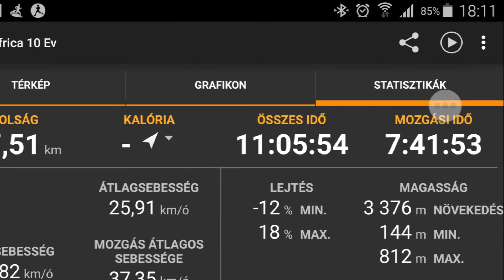Africa Club 10 éves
A Club találkozóról egy kis emlék.